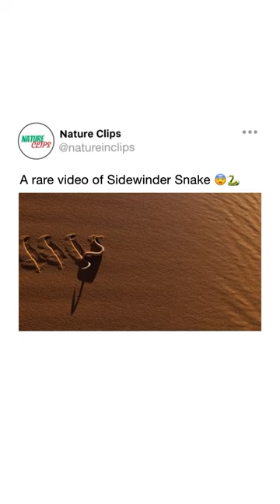Rare clip of a moving sand snake!!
@martin_harvey_wildlife the Photographer who captured this rare moment said: This secretive little sidewinder adder is a challenge to find and normally requires a sharp eyed guide to locate.

Once on the move however it leaves this amazing track - visible until the wild blows the sand clean. Kwessi Dunes Safari Camp, Sossusvlei, Namibia